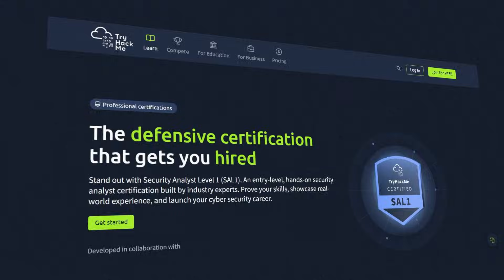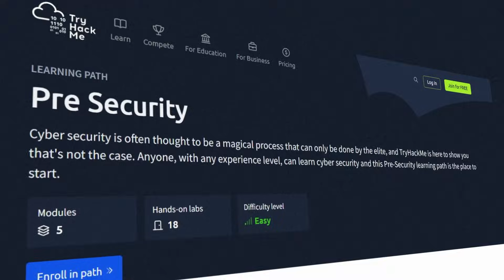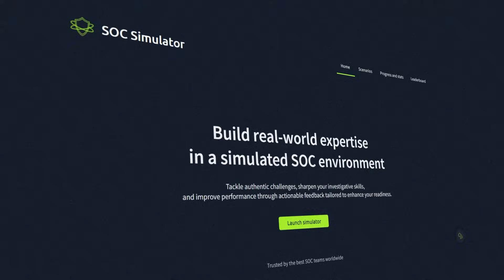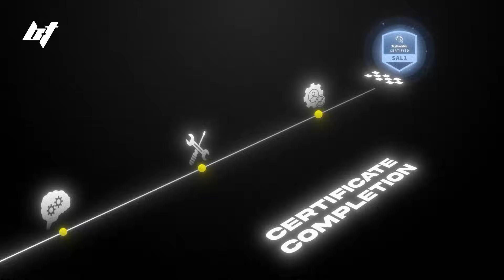The Truth About TryHackMe’s NEW SAL1 Certification (Full Review)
Check out the SAL1 certification here!

2. Leave a comment about why the SAL1 could benefit you

The winner will be randomly selected on 3/15, and I will be responding directly to your comment to claim your prize!

In this video, I walk you through TryHackMe's first ever certification, the Security Analyst Level 1 (SAL1) certification. I walk you through the course content, the skills you'll learn, the exam, and whether or not I think it's worth taking.